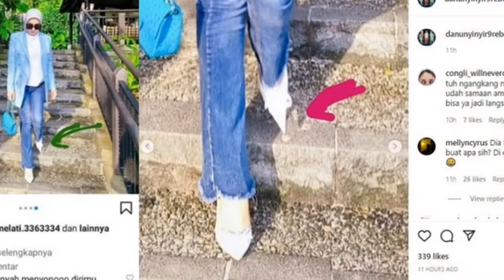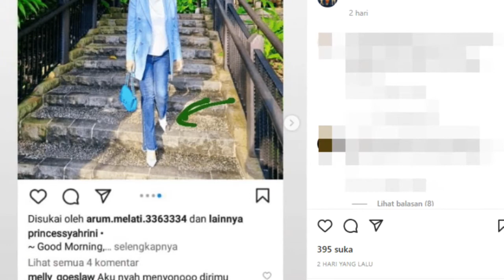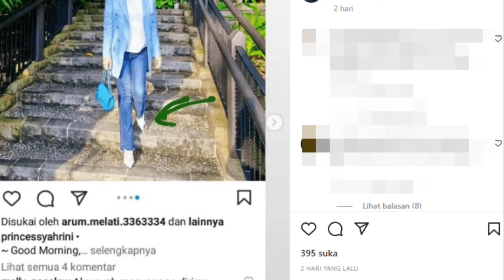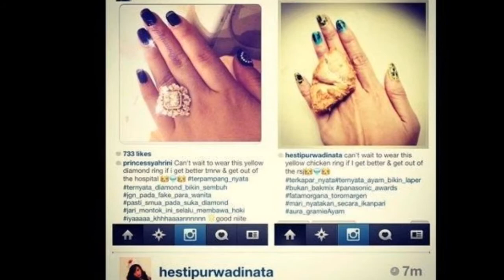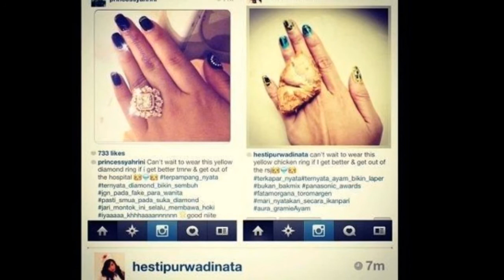GERAK GERIK SYAHRINI SELALU DI KULITI, BEGINILAH KONDISI INCESS TERBARUNYA YANG SE...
GERAK GERIK SYAHRINI SELALU DI KULITI, BEGINILAH KONDISI INCESS TERBARUNYA YANG SE...7